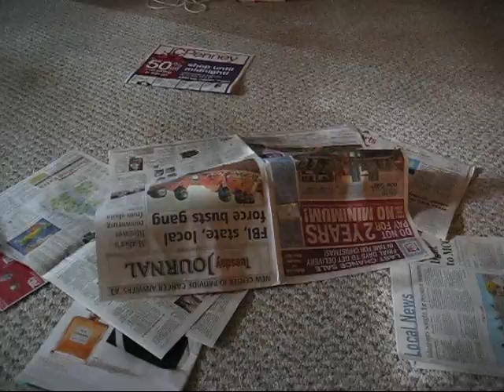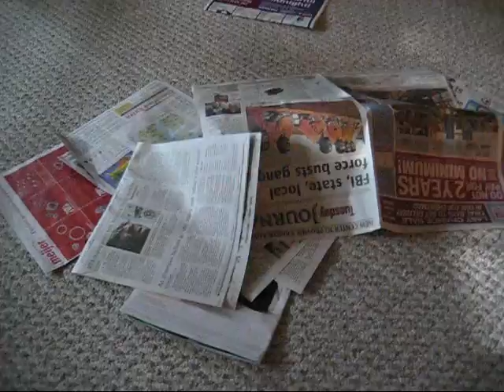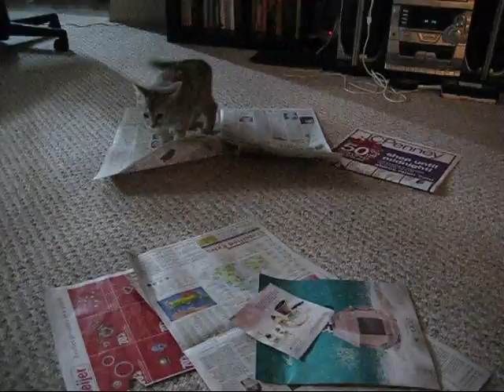Newspaper Fun.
Our kitten Sophie's first experience with newspaper with really cheesy music in the background. =D